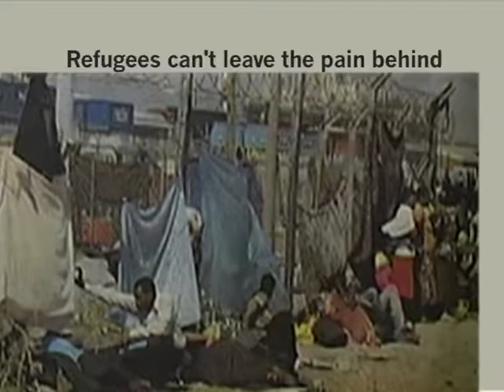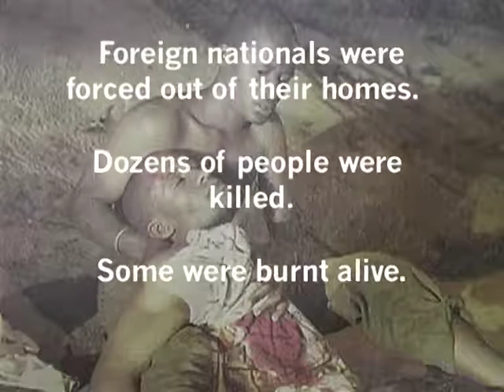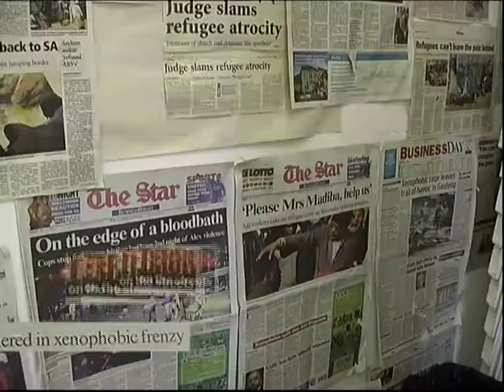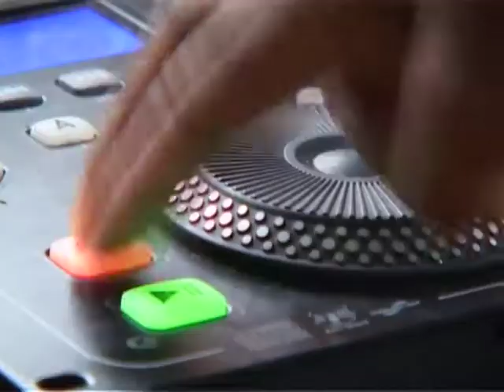Street Soccer for Reintegration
Xenophobia and One Man Can organise Soccer games to Reintegrate nations.